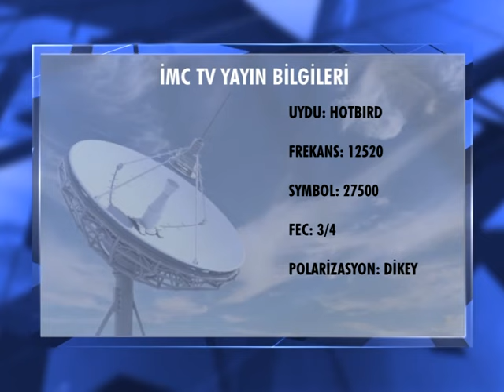Yayını kesilen İMC Tv hotbird üzerinden yayına başladı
TÜRKSAT'ın Ankara Cumhuriyet Başsavcılığı'nın talimatıyla yayınını durdurduğu İMC TV Hotbird uydusu üzerinden yeniden yayına başladı.